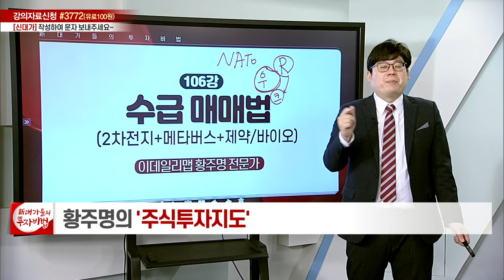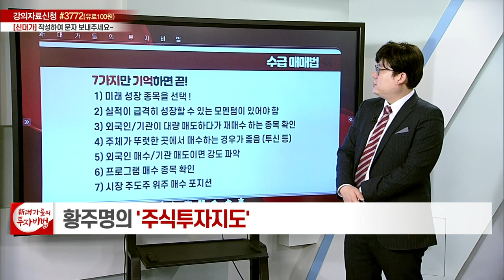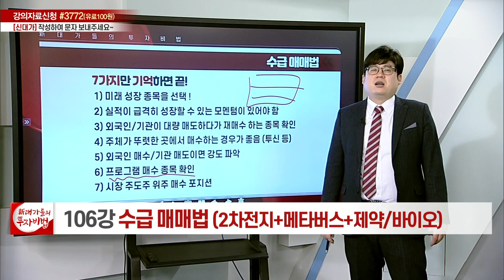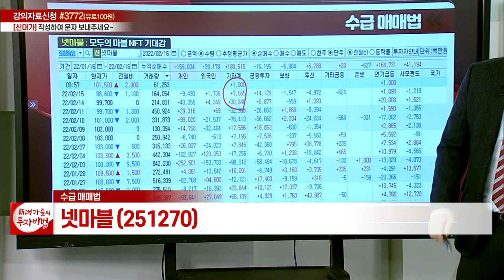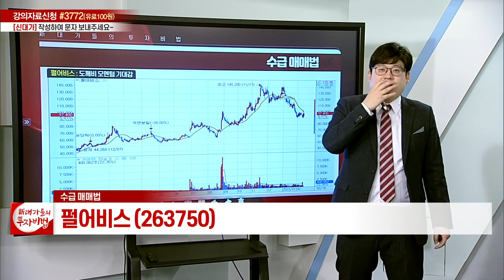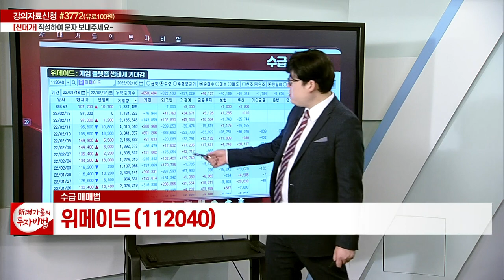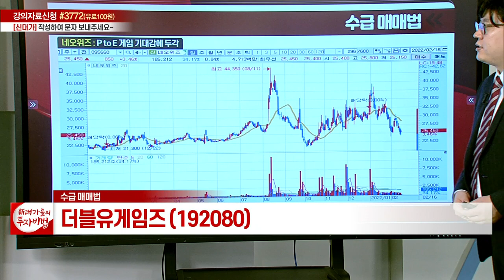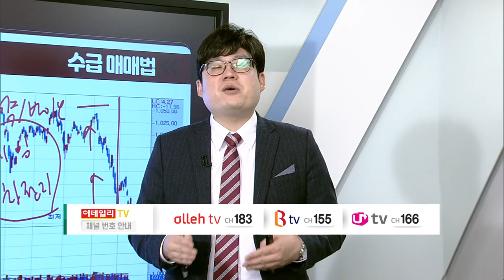수급 매매법_황주명의 주식투자지도 101강_대가들의 투자비법 (20220216)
# 수급 매매법